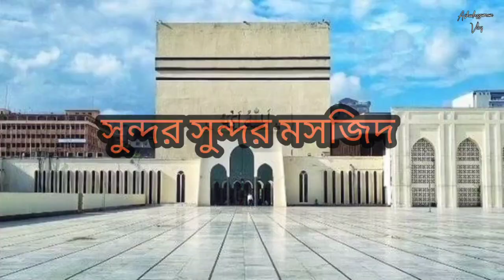কত সুন্দর সুন্দর মসজিদ